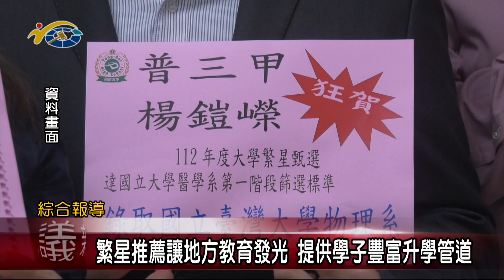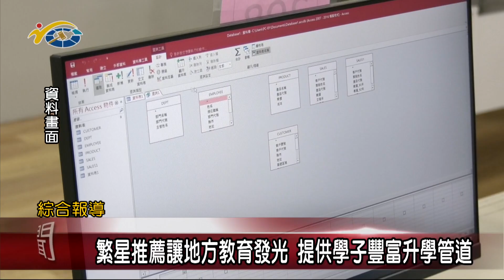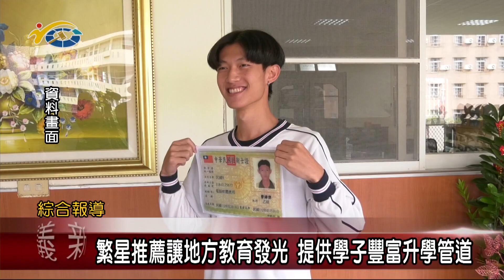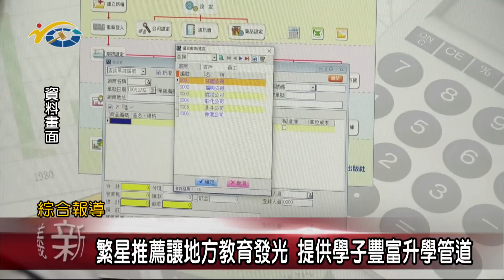20230601-1 南投縣議會 民議論壇 繁星推薦讓地方教育發光 (主持人 秘書長 李孟珍 縣議員 黃世芳、游顥 同德高中副校長 謝佩君 竹山高中校長 陳漢銘)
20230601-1 南投縣議會 民議論壇 繁星推薦讓地方教育發光 (主持人 秘書長 李孟珍 縣議員 黃世芳、游顥 同德高中副校長 謝佩君 竹山高中校長 陳漢銘)